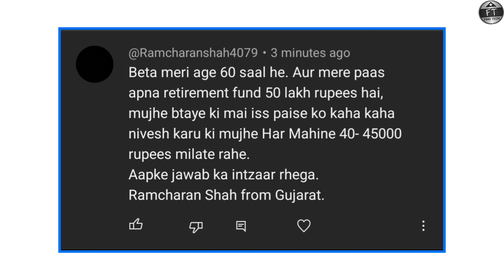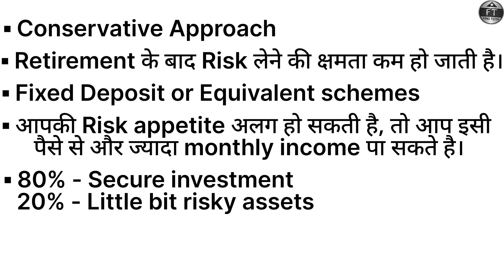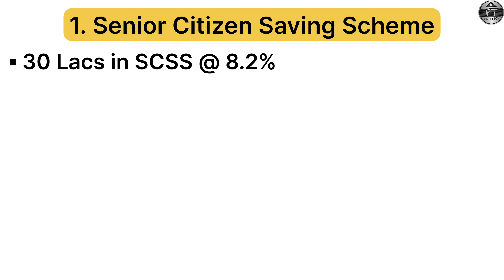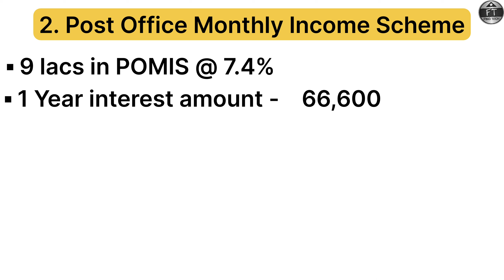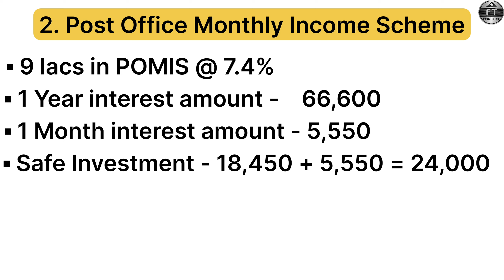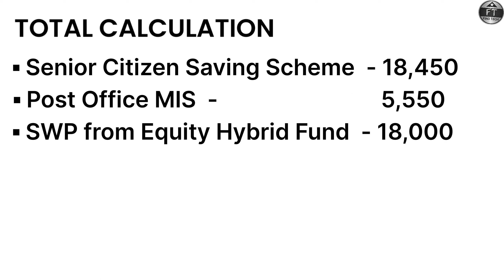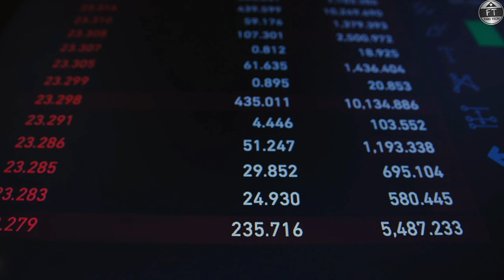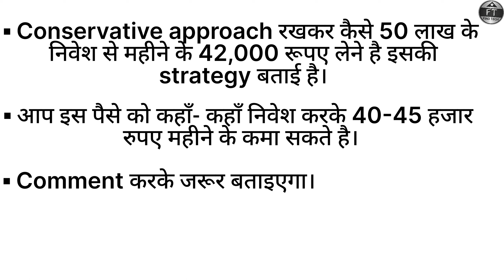Retirement Planning For 42 Thousand Per Month । 50 लाख से 42 हजार हर महीने कैसे कमाएं ।।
Video के बारे में :-
This video is about the most important part of the retirement planning which is calculation of monthly income.
In this video we have showed the calculation of how you can get 42 thousand per month by the investment of 50 lacs in very safe and low risk assets or schemes.
रिटायर्मेंट के बाद मिले 50 लाख से 42 हजार महीना कैसे कमाएं ? जानना है, तो ये Video पूरा देखिये।

Also In the Video :-
retirement planning
retirement planning in India
retirement planning goals
retirement plan example
retirement planning calculator
how to plan and invest for your retirement
retirement planning at 60
retirement plan for 40 year old
retirement plan at 55
retirement plan for 50 year old
retirement plan for 45 year old
how to invest retirement fund for monthly income
how to invest retirement corpus for monthly income
retirement se mile paise kahan invest Kare
where to invest retirement fund
where to invest retirement corpus
best retirement planning for monthly income
retirement planning for 40 thousand per month
earn 40 thousand rupees per month
50 लाख से 40 हजार महीना कैसे कमाएं?, retirement, financial planning
senior citizen saving scheme 2023
post office monthly income scheme 2023
post office mis 2023
monthly income
monthly income scheme
pomis
scss
scss interest rates 2023
pomis 2023
retirement fund investment for monthly income
post office senior citizen saving scheme 2023
equity hybrid fund 2023
balanced advantage fund 2023
personal finance
retirement income
retirement calculator
retirement withdrawal strategy.